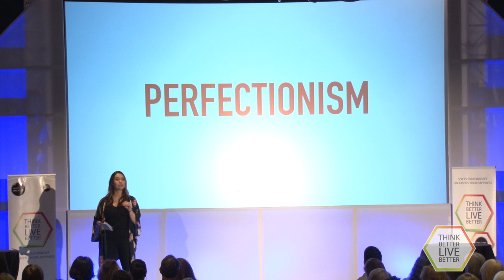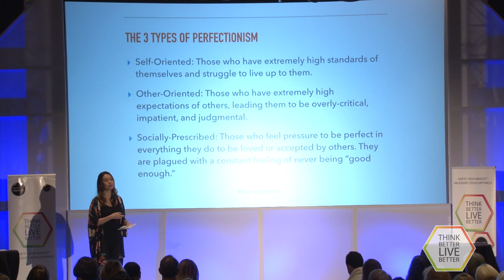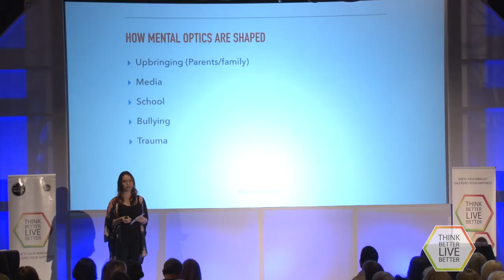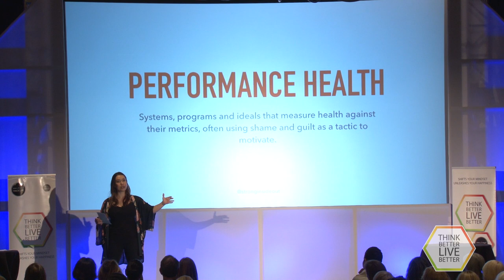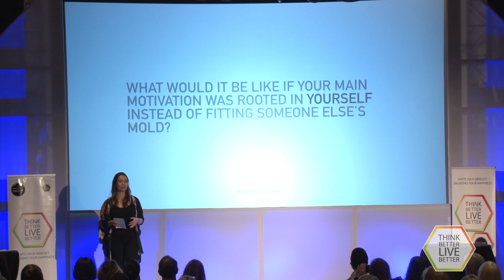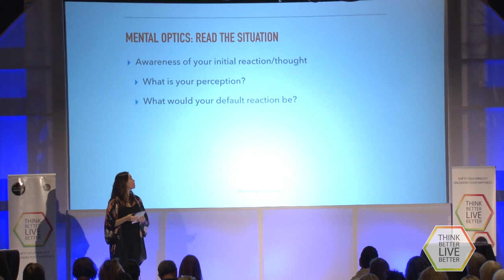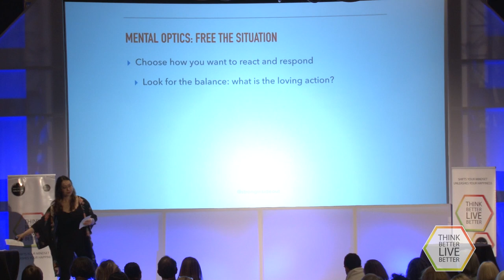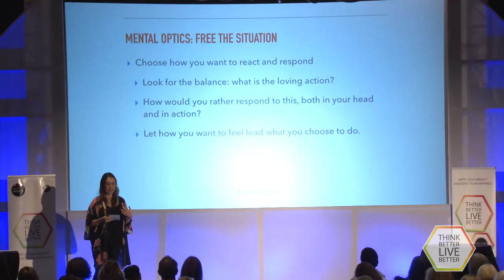The Perfect Trap: My Talk for Think Better, Live Better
True, long-lasting motivation to get and stay healthy is hard to find and it's no wonder the way we're taught to go about it! In this talk, Amy reviews the mindsets that sabotage a consistent movement routine as well as your overall health. She'll also introduce her technique to break free from those mindsets and build one that works for YOU.

Video of my keynote talk for the Think Better, Live Better conference: The Perfect Trap: How to Stop Sabotaging Your Health and Fitness